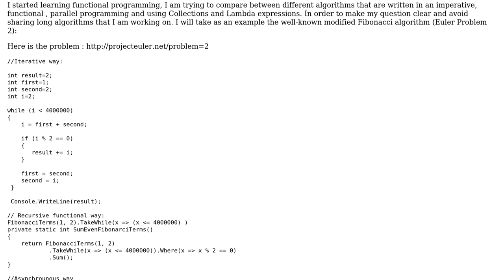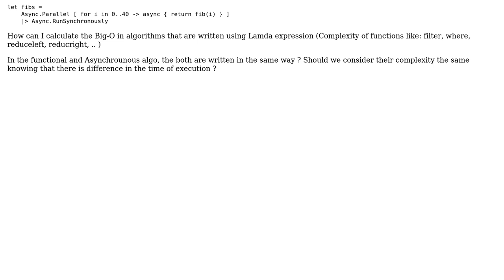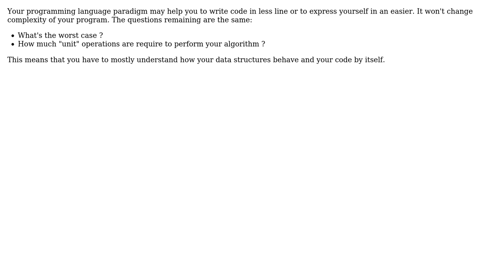How can we calculate Big-O complexity in Functional & Reactive Programming?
With thanks & praise to God, and with thanks to the many people who have made this project possible! You are responsible for your own actions.